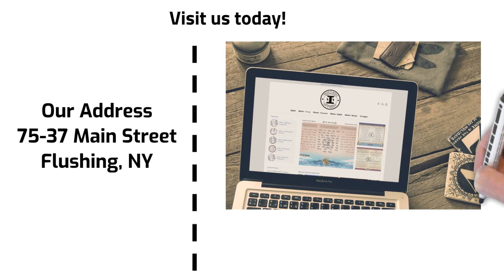Chanukah Promo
Introducing the Ben Israel Inc. chanukah collection!